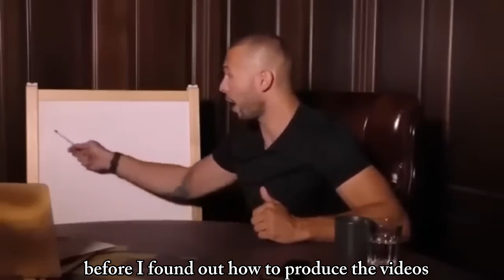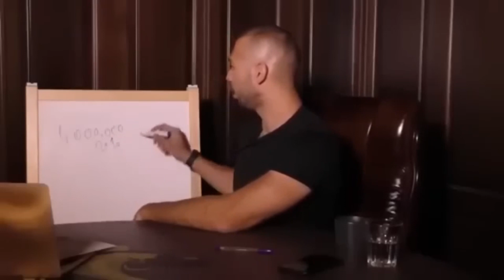Money Lesson 5 And 6 I Life Changing Money Tenets By AndrewTate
In these 2 lessons from Andrew Tate we learn about how to get cash in fast and your best customers, you'll also learn about one of the most important things in business which is commanding respect from others. It may sound like any off the other bs that others teach but this is Important. Listen and you will develop a better understanding off money making methods and skills/traits.

Take Action 👇

Check my out my 1 on 1 coaching and Fiverr profile

how to make money online, best way to make money online, make money from home, affiliate marketing, agency, social media marketing agency, make money online in 2023, dropshipping, andrew tate, self improvement, tristan tate, how to make money online 2023, smma